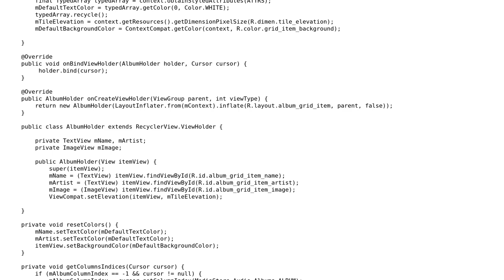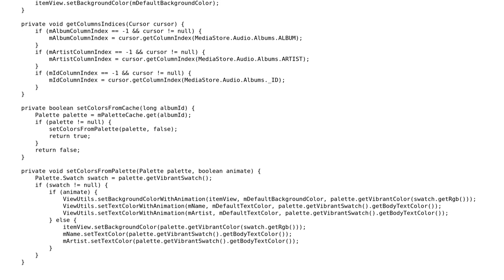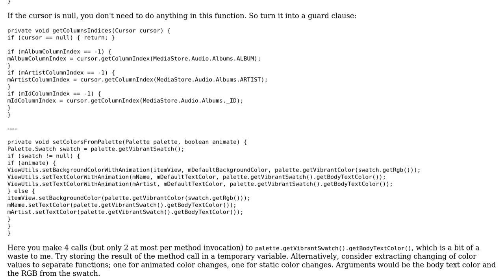Code Review: Grid with images in RecyclerView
With thanks & praise to God, and with thanks to the many people who have made this project possible! | Content (except music & images) licensed under CC BY-SA | Music | Images & others | With thanks to user Pimgd user Jonathan Hernandez and the Stack Exchange Network Trademarks are property of their respective owners. You are responsible for your own actions.